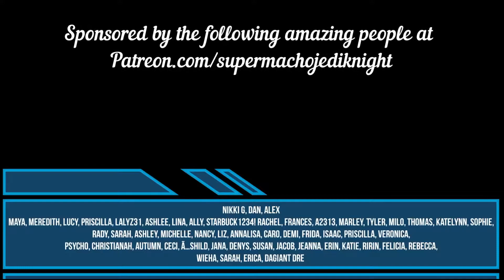Nightwish Wish I Had An Angel Reaction